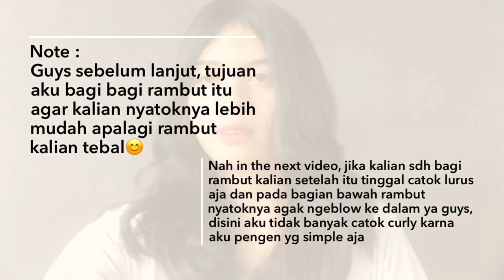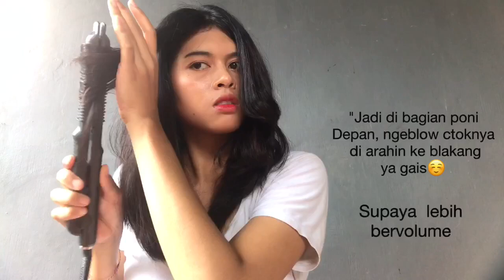Cara Catok Rambut Sendiri Ala Korea Anti Ribet | by: rosibeauty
Cara Catok Rambut Sendiri